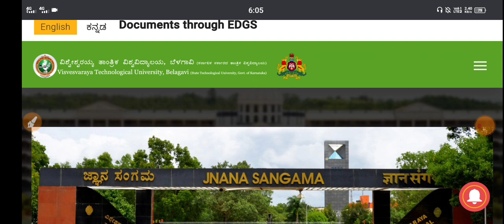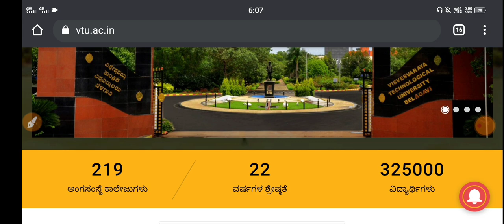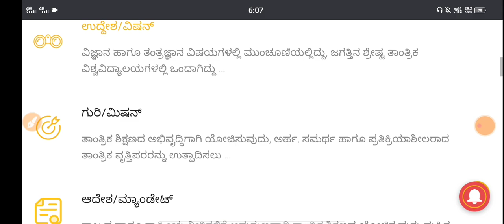don't do this mistake while applying for revaluation in vtu